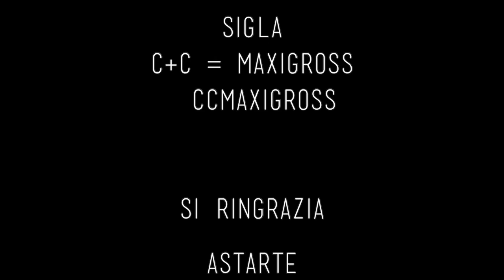BoBos Breakfast Club - Doc Brown | Come perderci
BoBos Breakfast Club é la rubrica musicale di BoBos. Di volta in volta si susseguiranno, in una speciale location, i più interessanti artisti del panorama italico e non solo... Il tutto dopo un'abbondante colazione in nostra compagnia. Ecco a voi i DOC BROWN!

DOC BROWN: Alberto Bosisio // Gabriele Galbusera // Dario Longo // Domenico Diano // Davide Radice

Thanks to: Canon, Astarte Agency, Nina, Cesare, Camilla
Video realizzato con Canon Legria Mini